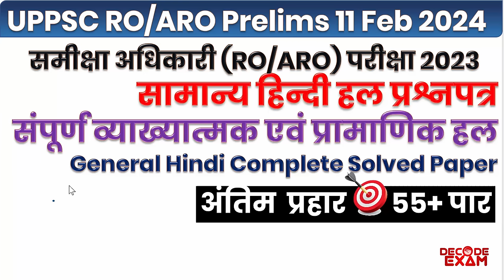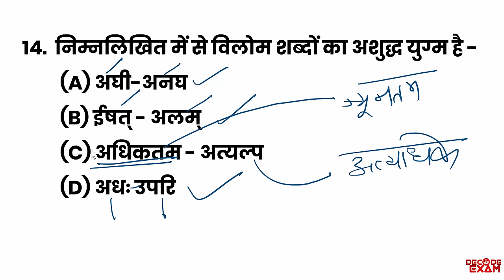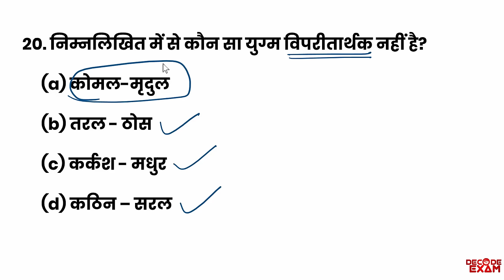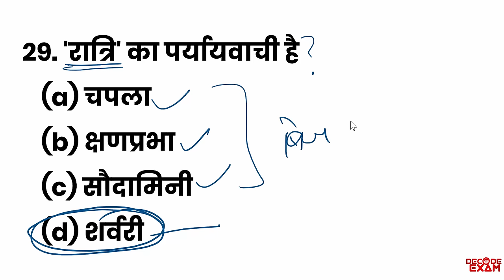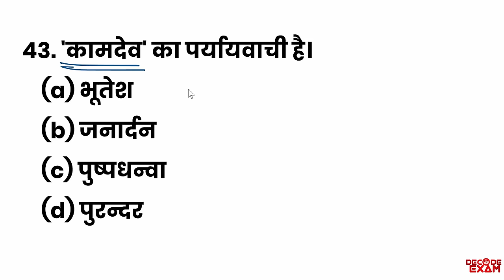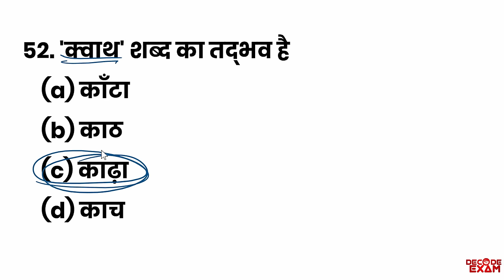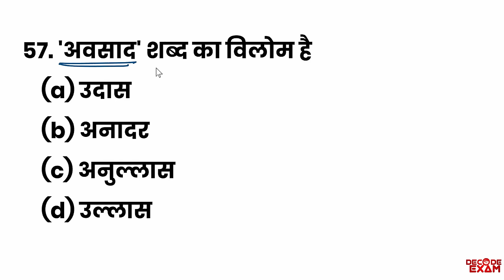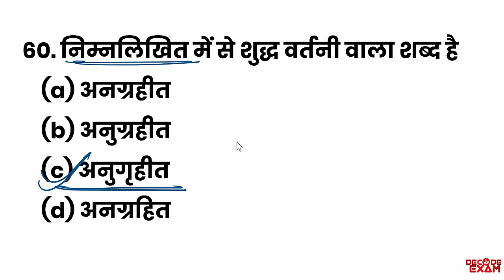UPPSC RO/ARO 2023 Exam Solved Question Paper Answer Key General Hindi समीक्षा अधिकारी हल प्रश्नपत्र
RO/ARO 2023-24 Solved Paper 11 February 2024 || RO ARO 2023 Hindi Answer Key and Solved paper
RO/ARO 2023 Safe Score and Cut-off Analysis || कितने प्रश्न attempt करने चाहिए? Expected Cut Off marks for RO/ARO 2023 Exam @DECODE EXAM
UPPSC RO/ARO 2023 Admit Card Released with negative marking || Final Strategy for RO/ARO

UPPSC RO/ARO 2023 Complete Preparation Strategy Notification, Exam Date, Eligibility, Books, Syllabus, OLevel

सहायक समीक्षा अधिकारी Previous Year Question Papers